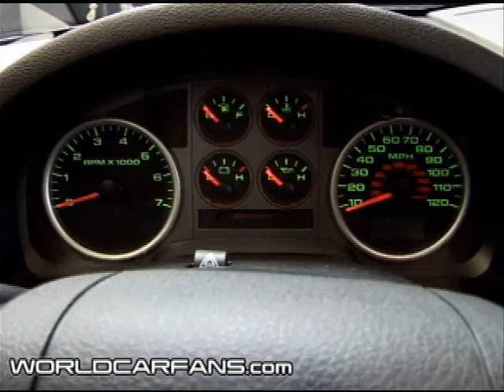2008 Ford F-150 Foose Edition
WorldCarFans.com - Driving and exterior studio shots of the new 2008 Ford F-150 Foose edition, which was unveiled at the 2007 New York Auto Show.